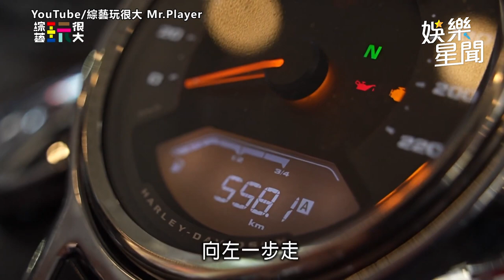《玩很大》解封出發韓國！錄影畫面流出 坤達韓服站位帥呆｜娛樂星聞